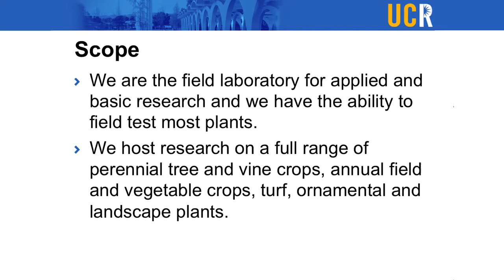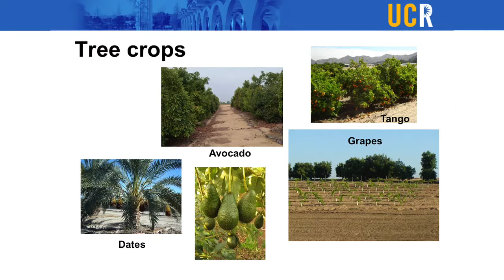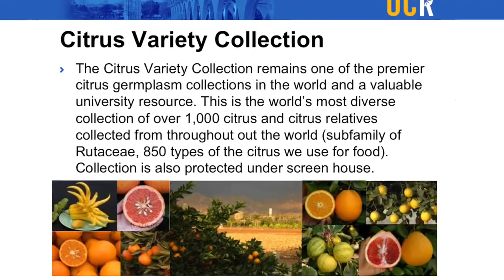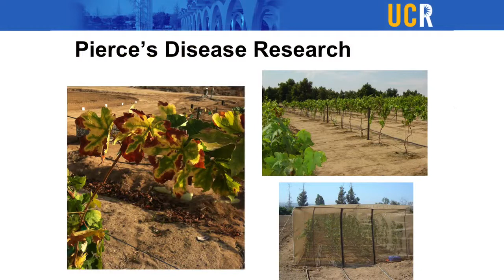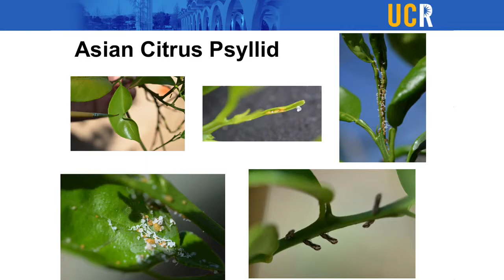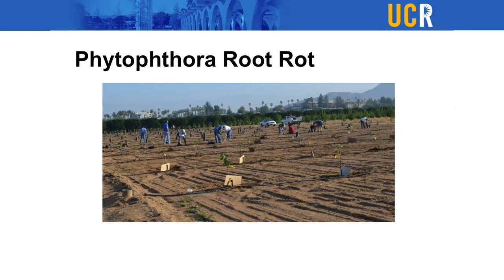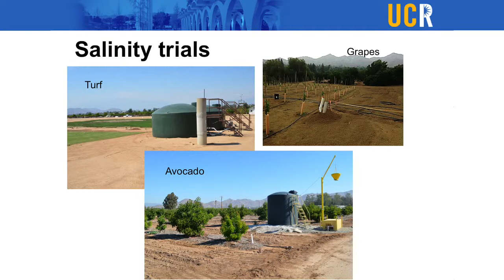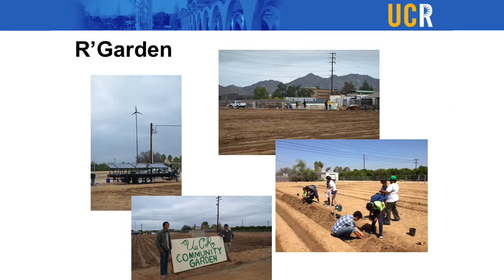UCR Agricultural Research with Peggy Mauk 720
A presentation by Dr. Peggy Mauk to the San Diego Master Gardeners on March 11,2014. Dr. Mauk describes some of the horticultural research that are conducted by UCR scientists.